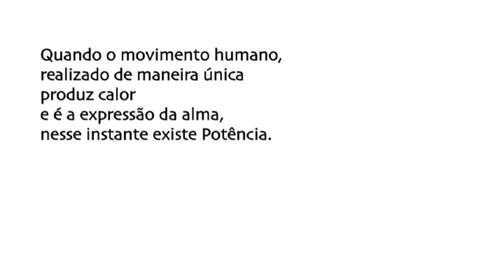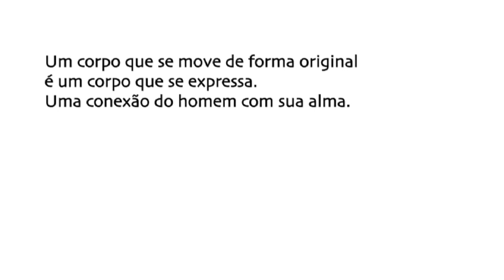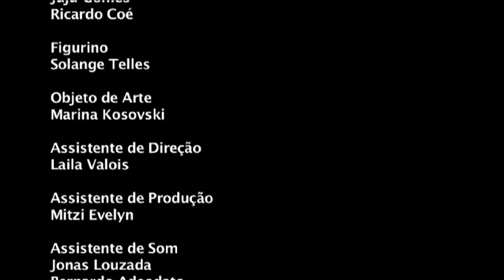Dança em Foco - Potência- Edital Vídeo 5' - 2010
" Potência", de Cecília Lang

Esse vídeo foi produzido para o Edital Vídeo 5´ do festival dança em foco- Festival Internacional de Vídeo & Dança.

Potência é um curta metragem que tem como foco revelar o movimento como veículo da potência humana e fator determinante para a manutenção da existência plena do Homem.
O filme fará um breve passeio por diferentes universos de quatro vidas que têm em comum o movimento: uma bailarina, um pescador, uma trabalhadora da terra e um jogador de futebol.  De forma intensa e constante estas pessoas tem a sua existência atravessada pelo corpo, é ele seu principal instrumento de trabalho e de expressão.

O dança em foco tem o prazer de apresentar a estreia de nove videodanças nacionais, inéditos, produzidos a partir dos editais de vídeo 1´ e vídeo 5´, patrocinados pela Petrobras. As obras são assinadas por artistas de Pará, Pernambuco, Paraíba, Rio de Janeiro e São Paulo, selecionados entre 136 projetos de todo país.

Potência
Direção: Cecília Lang
Elenco: Maria Alice Poppe
Fotografia: Ricardo Rheingantz
Produção: PH Souza
Som Direto: Jota P Fonseca                                                                                           Finalização de Som: Denilson Campos
Edição: Daniel Garcia e Cecília Lang
Trilha Sonora: Rodrigo Sha
Vocais: Juju Gomes e Ricardo Coé
Figurino: Solange Telles
Assistente de Direção: Laila Valois
Assistente de Produção: Mitzi Evelyn
Assistente de Figurino: Luisa Paes
Assistente de Som: Jonas Louzada
Assistente de Pós Produção de Áudio: Bernardo Adeodato
Cenógrafo Convidado: Claudiney Barino
Narração: Marília  Passos
Realização: RIO N'ATIVIDADE
Apoio: Cafeína Produções e VTDigital